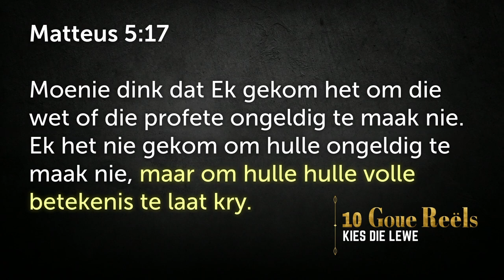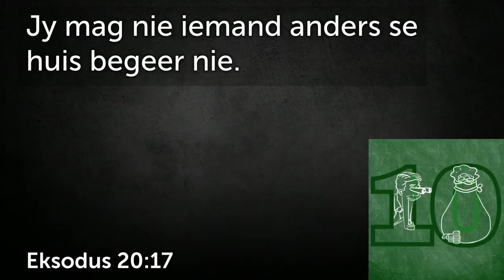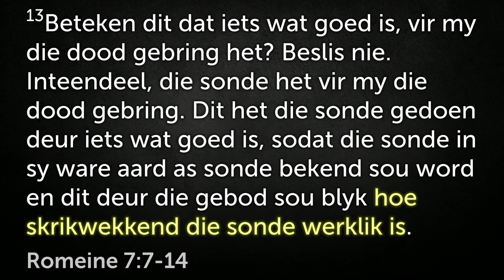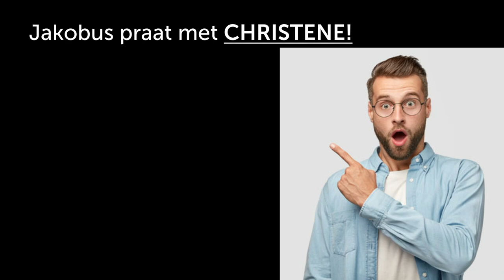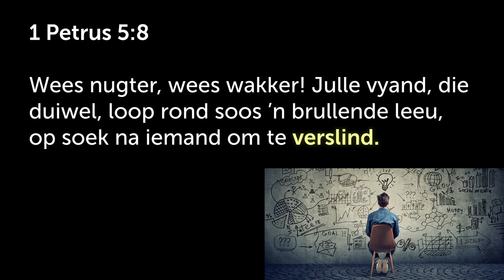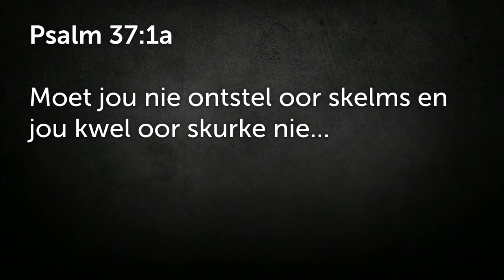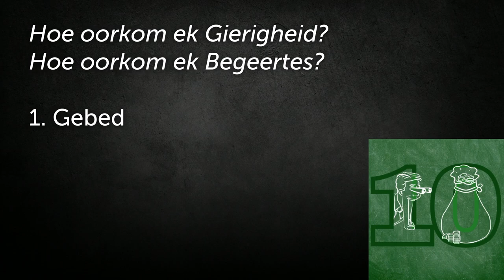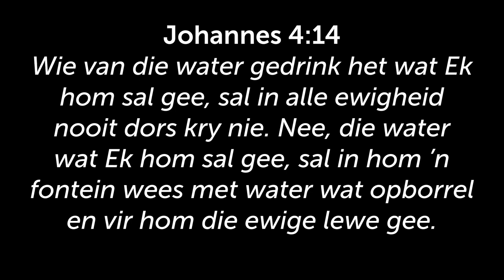Goue reël 10 - Kry `n nuwe begeerte – kry `n nuwe hart [10 Gebooie] | Johan Delport